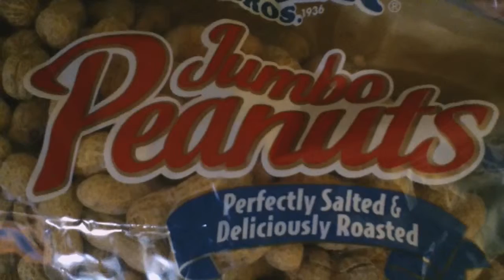Peanuts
Getting ready to throw some peanuts at my Plexiglass this morning, but I might have a serious challenge, today.